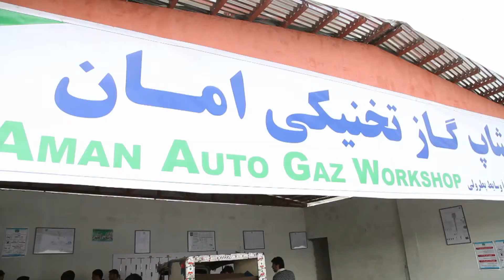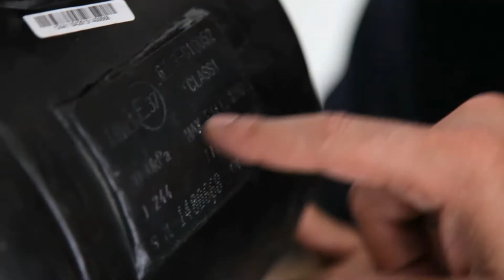The rickshaw LPG fuel revolution